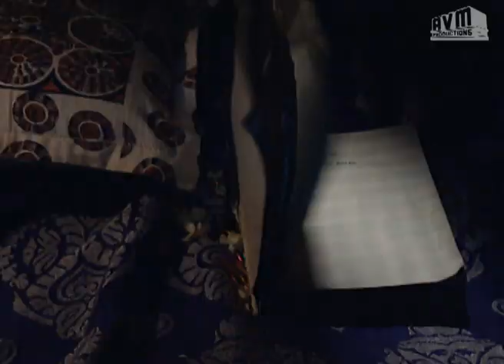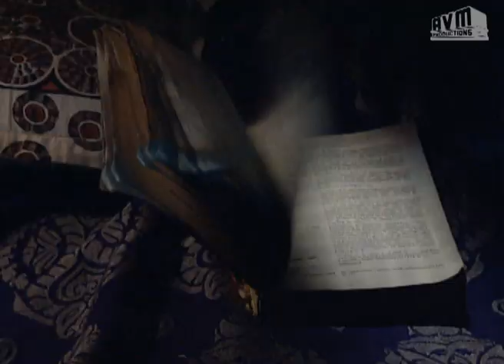Episode 307: Oru Pennin Kathai Tamil TV Serial - AVM Productions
Oru Pennin Kathai (ஒரு பெண்ணின் கதை) Tamil TV Serial Episode 307 - AVM Productions.

The family decides to get her married. On the pretext of ill health, she is sent back to her mother’s house. Later mano’s husband passes away. Her father notices her interest in studies and sends her to school, against all opposition in the village. She faces turbulence and turmoil in her life. Will she overcome the obstacles? Watch Oru pennin kathai to find out.

பெண் குழந்தைகளே வேண்டாம். பாவம் எனக் கருதும் நடுத்தரக்குடும்பம் ஒன்றில் தலைக் குழந்தையாகப் பிறந்தவள் மனோ என்னும் மனோன்மனி. அவளுக்கு திருமணம் செய்ய நிச்சயித்து, அதனால் பாதியிலேயே அவளின் படிப்பைத் தொடரவிடாமல் நிறுத்தியது அவளின் குடும்பம். உடல்நிலை சரியில்லாமல் இருந்ததைக் காட்டி மனோவை அவளின் தாய் வீட்டுக்கு அனுப்பியது அவளின் கணவனின் குடும்பம் சிறிது நாளில் மனோவின் கணவனும் காலமானர்.
மனோவுக்கு இயற்கையாக இருந்த கல்வி ஆர்வத்தை கவனித்த அவளின் தந்தை குடும்பத்தினர் மற்றும் ஊரார் ஆகியோரின் எதிர்ப்பையும் மீறி அவளை பள்ளிக்கு கல்வி கற்க அனுப்பினார் பிறகு நடந்தது என்ன. கஷ்டங்களையும் எதிர்ப்புகளையும் நேருக்கு நேர் அவள் சந்தித்தாளா. துணிச்சலுடன் எதிர் நீச்சல் போட்டு எல்லாத் தடைகளையும் உடைத்தெறிந்து மீறி அவள் வெற்றி நடை போட்டாளா. ஒரு பெண்ணின் கதை - தொடரை கண்டு களித்து தெரிந்து கொள்ளுங்கள்.